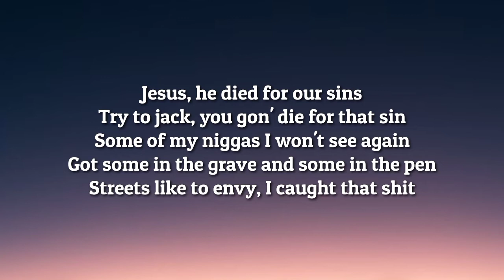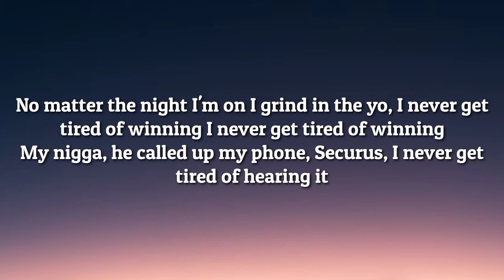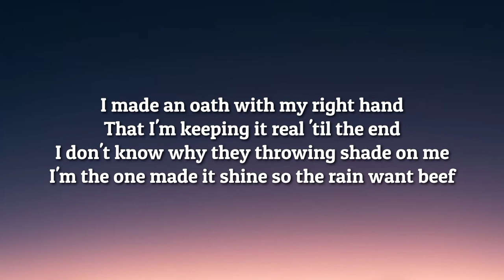Hotboii - Oath (Lyrics)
Tegs📝